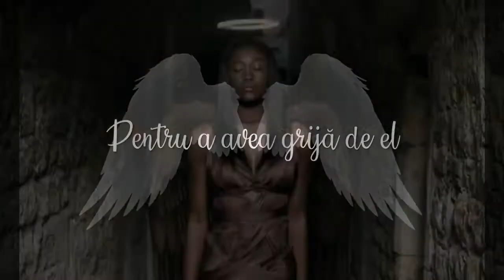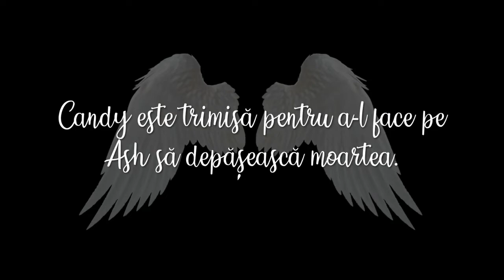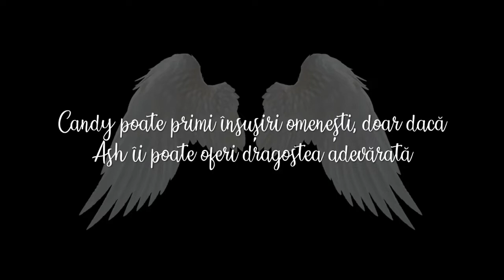Îngerul Meu Păzitor (Wattpad Trailer)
ATENȚIE! NU DEȚIN NICIUN MATERIAL DIN VIDEOCLIP! TOATE DREPTURILE DE AUTOR MERG CĂTRE PROPRIETARI! ATTENTION! I DON'T HAVE ANY RIGHTS ON THE VIDEOS! ALL THE RIGHTS ARE RESERVED TO THE OWNERS!